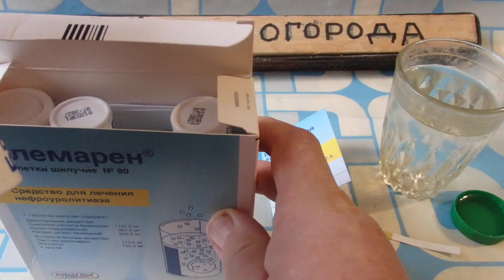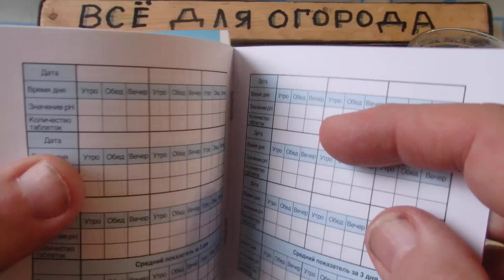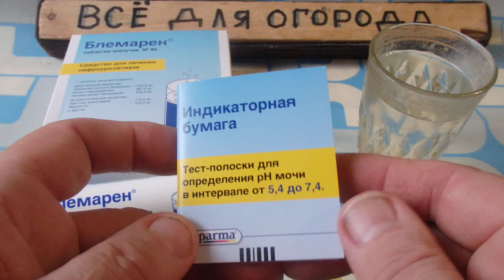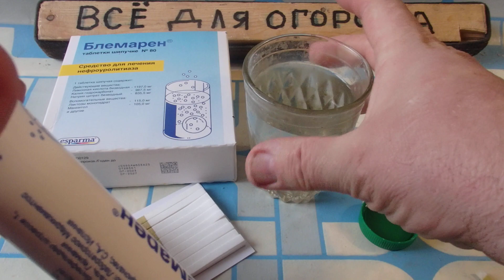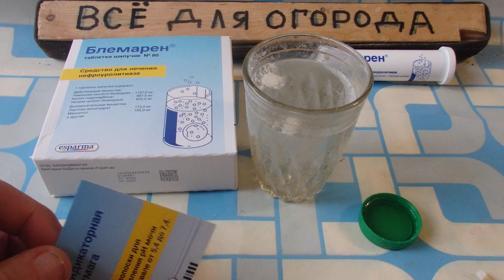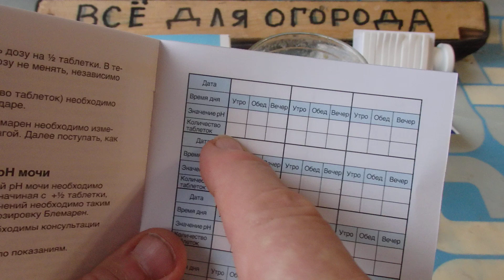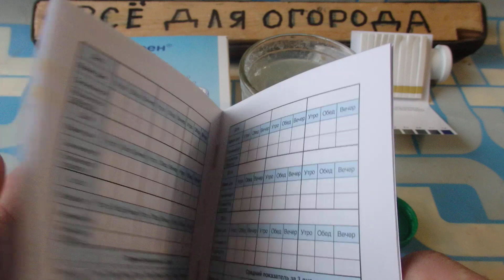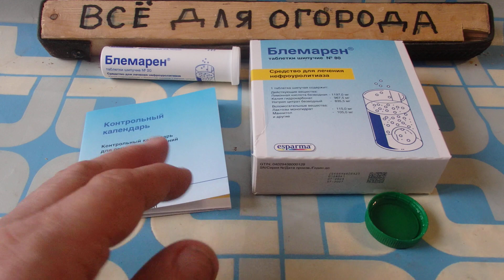НЕ РАСТВОРЯЙТЕ ЭТИМ КАМНИ В ПОЧКАХ У ЧЕЛОВЕКА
Как Растворить камни и песок в почках в Домашних условиях Блемареном. Помогите материально на еду   отправьте 100 рублей на карту МИР  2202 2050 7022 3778